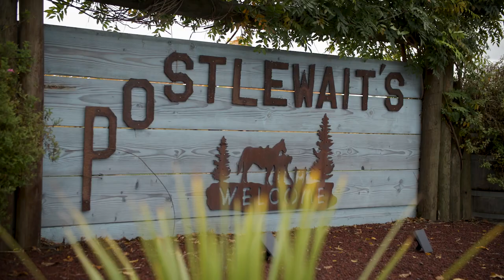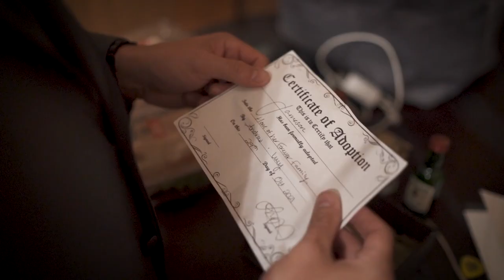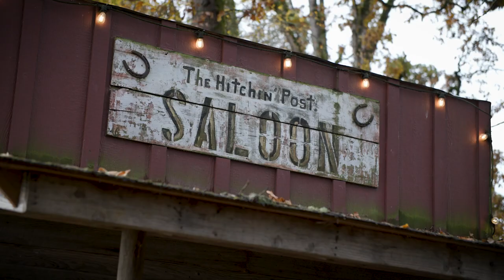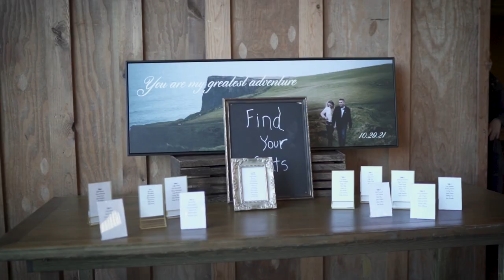Postlewait's | OR Country Weddings - Lucy + Andrew's Interview & Highlight Reel [10.29.21]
In this video, Candy Glass Productions shot an interview and gorgeous wedding for Lucy + Andrew at Postlewait’s Country Weddings in Clackamas County, Oregon..

Lovingly filmed and edited by Candy Glass Productions. We are a production company based in Portland, Oregon specializing in cinematic wedding films and live events.